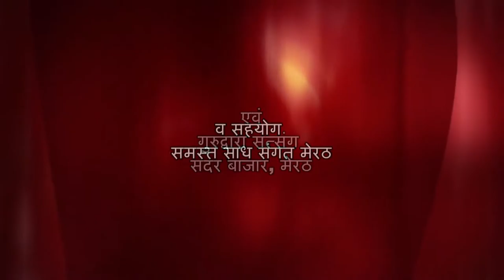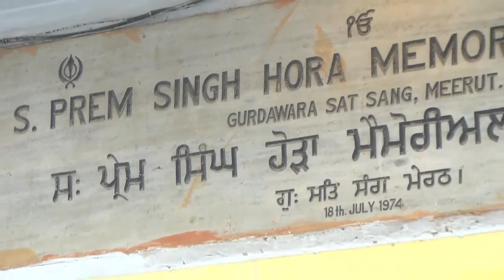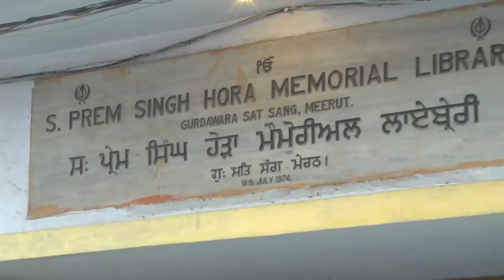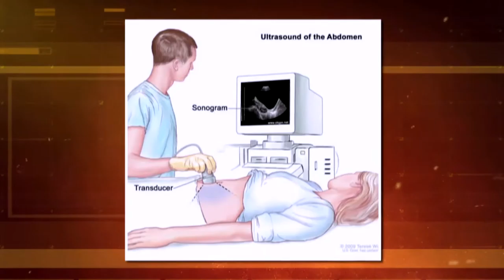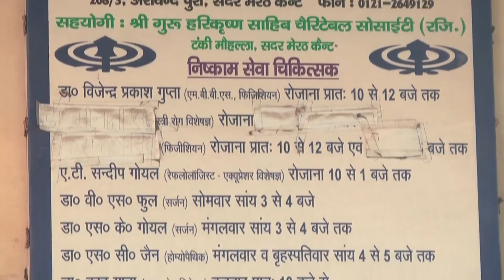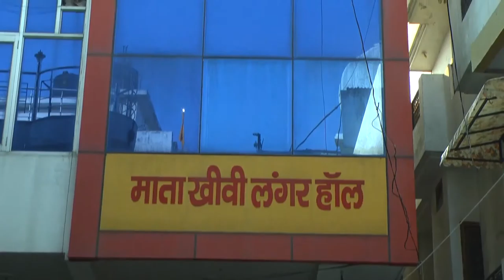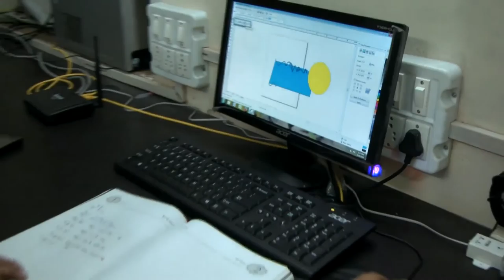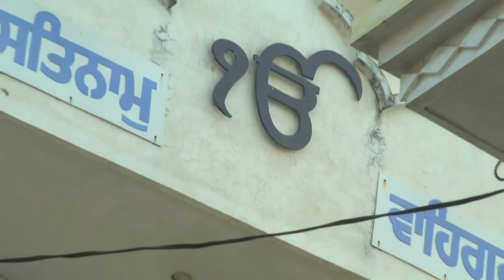Guru Harkrishan Sahib Charitable Society || Hindi Version || Documentary || Sikh Media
Guru Harkrishan Sahib Charitable Society (Regd.) Meerut, U.P., INDIA

President: S. Harmeet Singh Ji
Vice President: S.

Acount Name : Guru Harkrishan Sahib Charitable Society
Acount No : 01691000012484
Bank Name :  Punjab & Sindh Bank
Branch Name :  Tanki Mohalla Sadar, Meerut Cantt, U.P.
IFSC Code : PSIB0000169
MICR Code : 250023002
PAN No. :  AADTS0405L